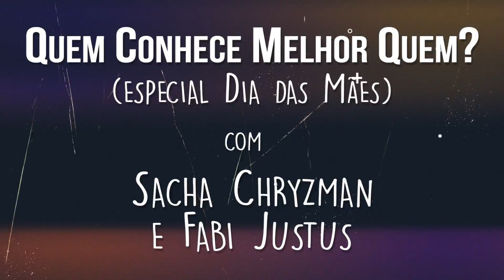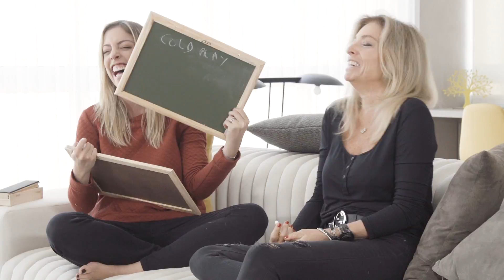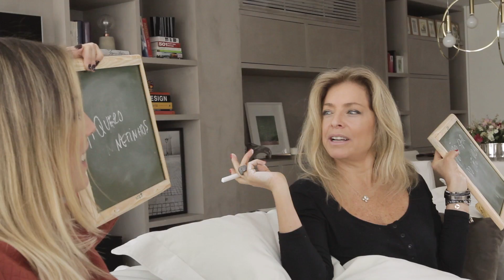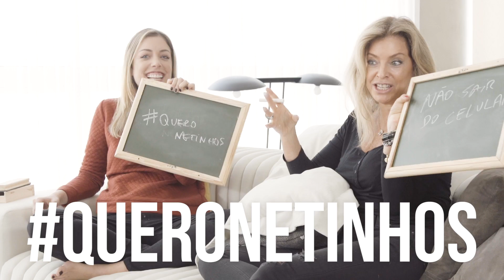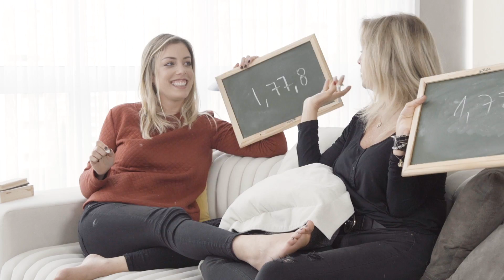ESPECIAL DIA DAS MÃES: Quem conhece melhor quem?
Aproveitando que o dia das mães tá chegando, fiz esse vídeo/gincana com a minha para descobrir quem conhece melhor quem! Quem vocês acham que ganhou?

Me acompanhem também nas minhas outras redes! :)

• fabijustus